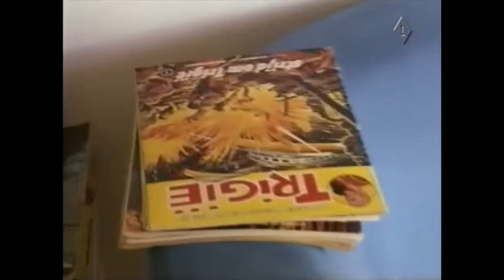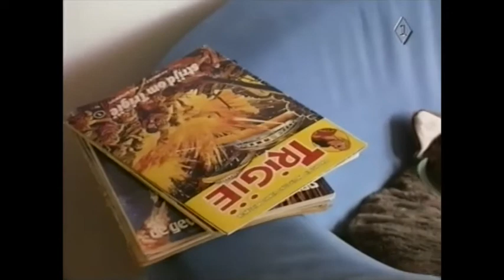Fragment van praatprogramma "Karel"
Talkshow met Karel van der Graaf.